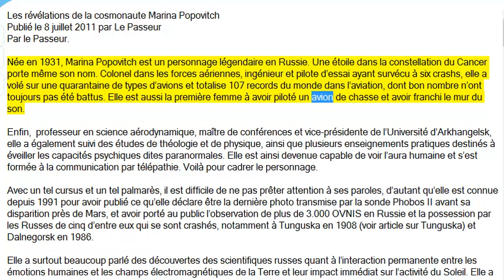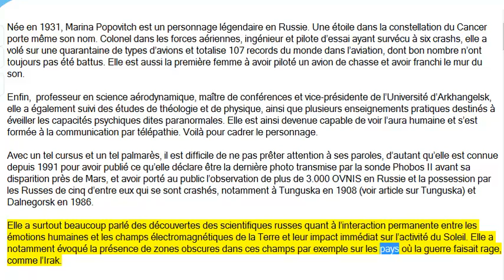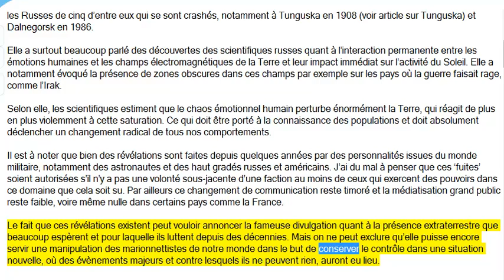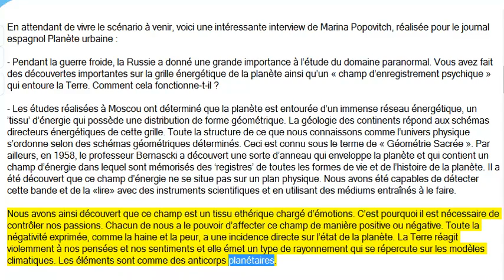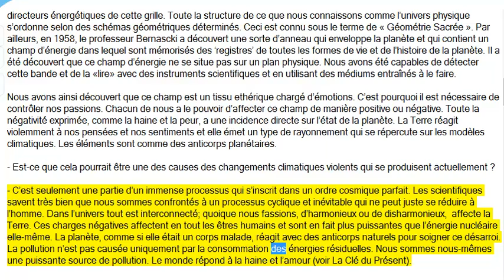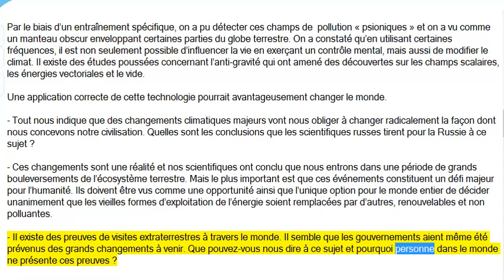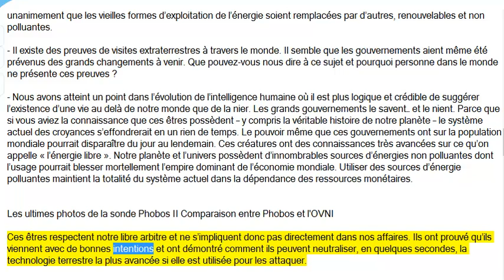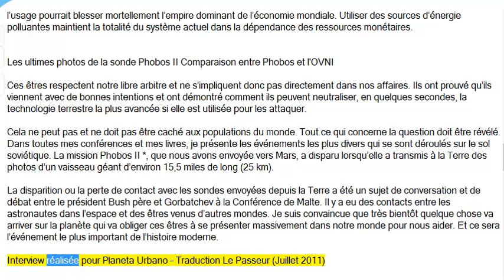Les revelations de la cosmonaute Marina Popovitch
Champs magnétiques, déconditionnement, éveil, manipulation, ovnis, pouvoir créateur, présence extraterrestre ...
 Deux ans plus tard …. Les choses n’ont pas vraiment évolué , mais personnellement , je ne connaissais pas Marina Popovitch, qui doit avoir 82 ans maintenant !… Hallucinant qu’une telle femme, plus avancée même qu’une Jacqueline Auriol ou une Jackie Cochran soit une inconnue du public français !…

Ce qu’elle dit sur la situation de l’Humanité est cohérent avec la géophysique et l’Astrophysique …. c’est à dire l’ensemble de l’Univers !… Qu’une « empathie » psychique soit une « Force » qui ait un rôle à jouer reste encore à démontrer , mais la Psychotronique était déjà une Science ( Extra-Sensorielle ) très avancée en Union Soviétique alors que le « Paranormal » se fait toujours qualifier de « pseudoscience » par les oligarchies qui accaparent les disciplines scientifiques !… ( Comme le reste !…)
Récemment, en début d’année, sa thèse sur l’accès à des énergies non-polluantes et « compétitives » a rencontré une nouvelle approbation, avec la (re) découverte de l’hydrogène naturel, que les nazis avaient en vain tenté d’exploiter, malgré la main d’oeuvre « gratuite » de millions d’esclaves !…